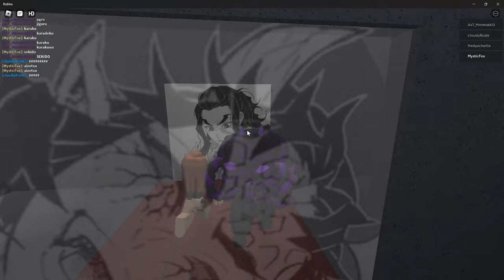Guess the Demon Slayer Character (Roblox Gameplay)